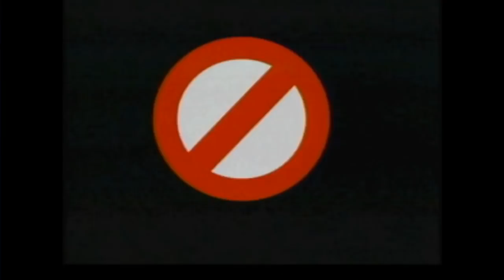nL Highlights - WWF SmackDown! 2: Know Your Role SEASON MODE (Part 3)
The RTC is NOT FINE. Everything's falling apaaaaaaart

(you can't control me you can't control me)

This is all Beefy's fault. and tell him how much he stinks.